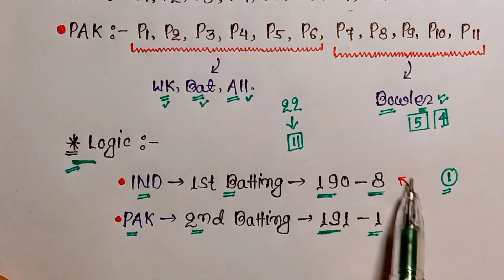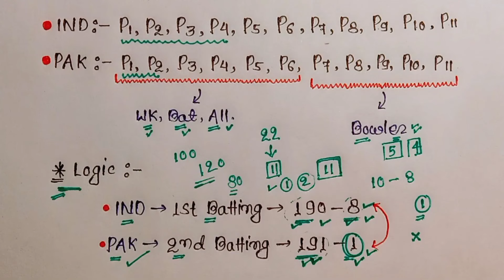🤩 ऐसे बनती है Rank 1 वाली टीम ✅ | Dream11 Me Rank 1 Kaise Laye | Dream11 Me Rank 1 Lane Ka Tarika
About This Video : Hello Doston Es Video Me Maine Bataya Hai Ki Dream11 Me Rank 1 Lane Ka Sabse Sahi Tarika Kya Hota Hai Ya Fir Dream11 Me Grand League Jitne Ka Sahi Tarika Kya Hota Hai. Esiliye Es Video Ko Pura Jarur Dekhna. Thank You So Much.

Cover Topic :
Dream11 Me Rank 1 Par Kaise Aaye
Dream11 Me Rank 1 Par Aane Ka Tarika
Dream11 Me Rank 1 Lane Ka Tarika
Dream11 Rank 1 Lane Ka Tarika
Dream11 Rank 1 Tips And Tricks
Dream11 Me Rank 1 Lane Ke Liye Kya Karen
Dream11 Me Rank 1 Par Aane Ke Liye Kya Karen
Dream11 Par Rank 1 Kaise Laye
Dream11 Par Rank 1 Par Kaise Aaye
Dream11 Par Rank 1 Kaise Laen
Dream11 Par Rank 1 Lane Ke Liye Kya Karen